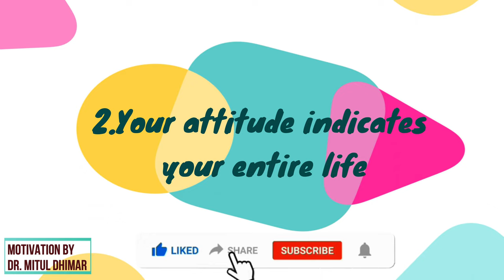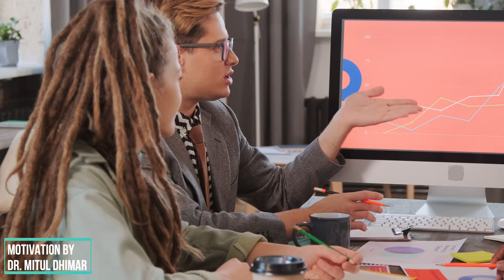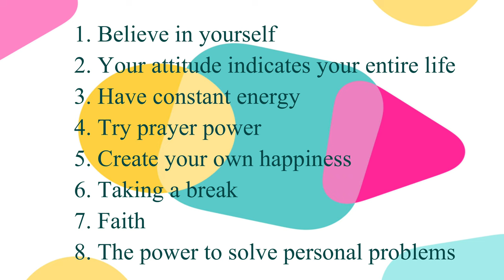The power of positive thinking - Norman Vincent Peale – Best Motivational Video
This video is all about power of positive thinking. Eight different ways included in this video with different examples. To start any work, starting it with self-confidence is the best option. Your attitude indicates your entire life.  Your world is nothing more than the thoughts you have about your experience. Have constant energy. How we think and feel has a definite effect on how we actually feel physically. Try prayer power. Experts in physical health and well-being often utilize prayer in their therapy. Create your own happiness. Its you who decides for your own self. Taking a break. Norman Vincent used to take a break from Job and recharge himself through the music. Faith. We all have faith either in ourselves or in someone else or something. The power to solve personal problems. You should have a Believe that for every problem there is a solution

So these were the total points included in my video.

motivationbydrmituldhimar

Timestamp
00:00 Welcome to my channel Management By Dr. Mitul Dhimar
00:07 What is positive thinking
01:01 Believe in yourself
01:45 Your attitude indicates your entire life
02:37 Have constant energy
03:15 Try prayer power
03:54 Create your own happiness
04:36 Taking a break
05:10 Faith
05:50 The power to solve personal problems